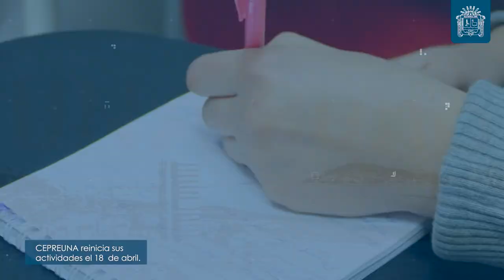MicroInformativo 🎥 👉 Presentamos un resumen de las noticias más relevantes de esta semana.